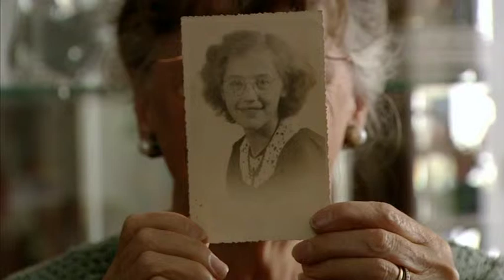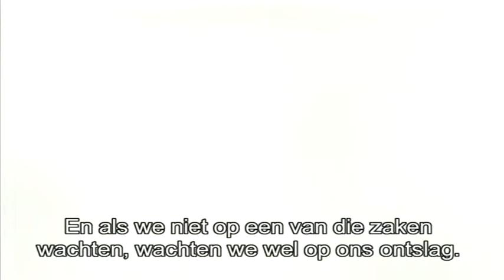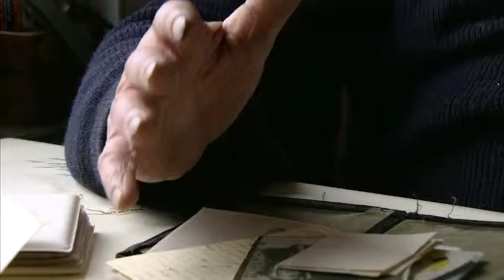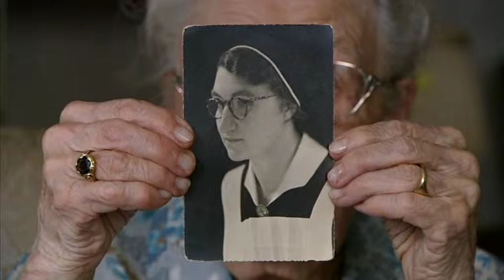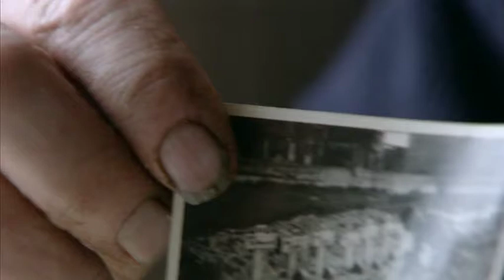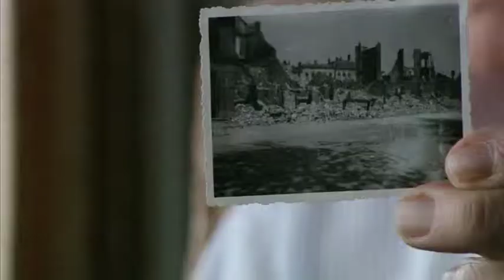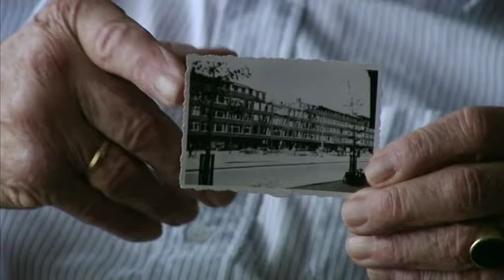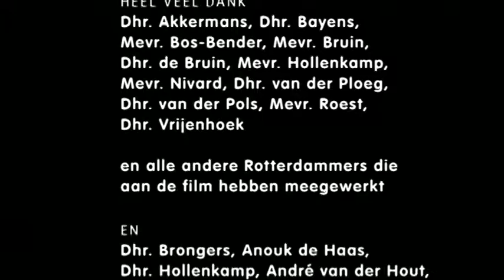Rotterdam in Mei 1940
Met de aanval op Rotterdam was Nederland plotseling in oorlog. De Rotterdammers keken verbijstert toe hoe het Duitse leger hun stad binnenviel en bombardeerde. In een paar dagen stortte hun vredige leven volledig in.

Elf ooggetuigen - waaronder een marinier, een verpleegster, een fotograaf en een brandweerman - vertellen over hun herinneringen aan die dagen in mei.

71 minuten